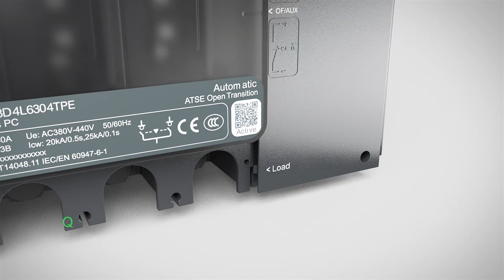TransferPacT - Automatic Transfer Switch Up to 630A | Schneider Electric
TransferPacT is the new generation transfer switch by Schneider Electric that provides best-in-class reliability with ultra-fast transfer performance. This natively connected switch can be monitored 24/7 and thanks to the modular design, it’s easy to upgrade.

The TransferPacT product family comes in two different offerings: Automatic and Active Automatic. TransferPacT Automatic provides quick settings and an easily viewed interface. TransferPacT Active Automatic offers more comprehensive functionality and the option to extend to an external HMI.

This video spotlights Schneider Electric's TransferPacT, the new-gen all-in-one transfer switches for maximized uptime and power availability.